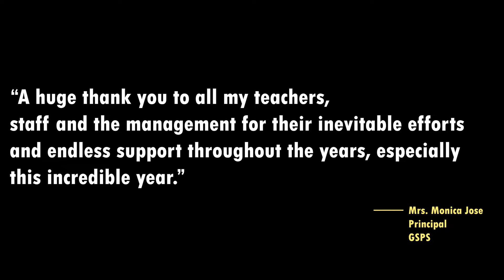GSPS: The academic excellence Swathi Nair achievement 2020-2021.